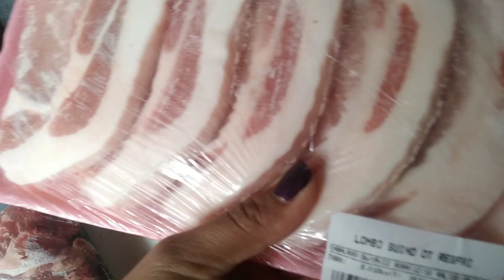BUSCAMOS MINHA SOGRA +DARLYZINHA SAIU SEM EU PELA PRIMEIRA VEZ🥺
o coração fica como né?
gente no vídeo mostro a primeira vez que darlyzinha sai pra passear sem eu.
nunca desgrudamos.
mas deixei ela ir p ela poder passear brincar um pouco.

Comenta
se não for inscrito se inscreve..

 um abraço Samara Lourenço ❣